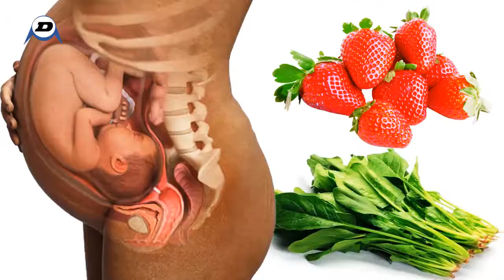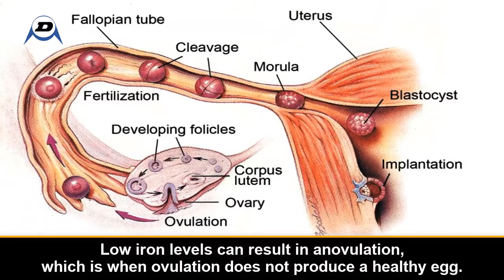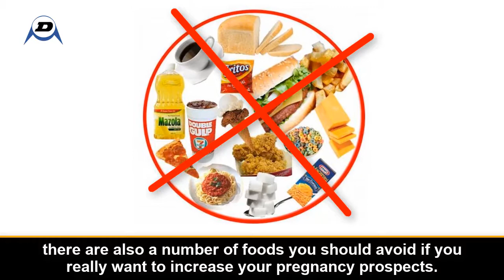Top 10 Super-foods That Increase Fertility and Libido in Women